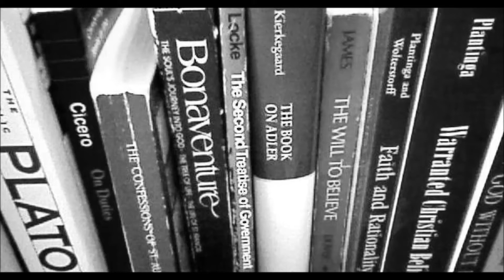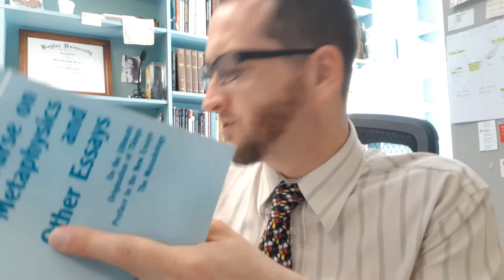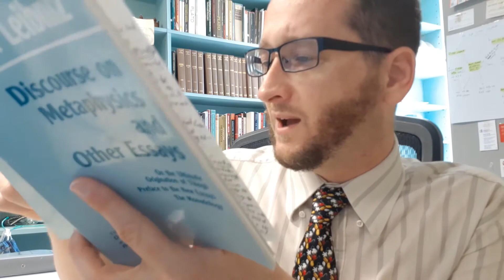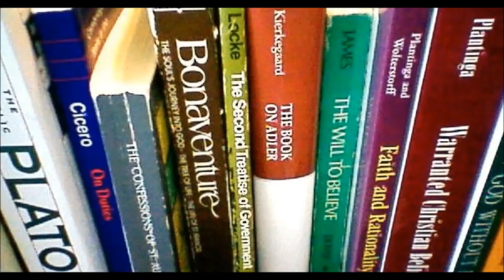Leibniz' Monadology - Video 3 - Why the Monads Are Windowless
Whoever heard of a monad with a window anyway?